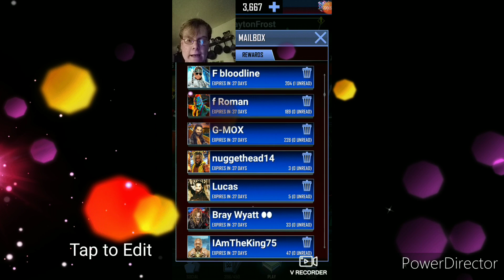CRAZY MAGICAL PULLS!! 20 - ARCANE EXCLUSIVE DRAFT PICKS!! | WWE Supercard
Crazy Magical Pulls 20 Arcane
Exclusive Draft Picks❤